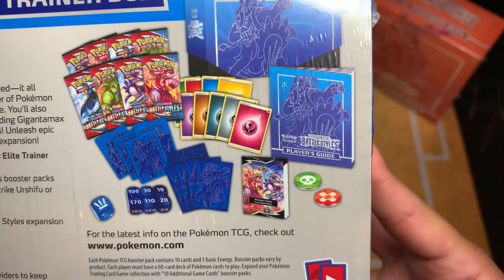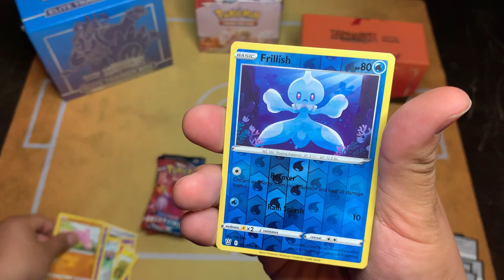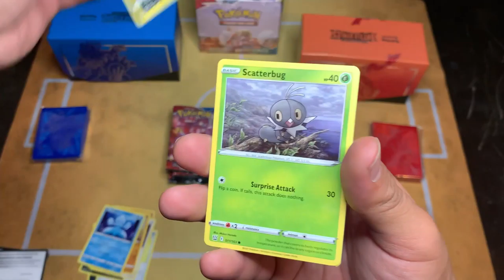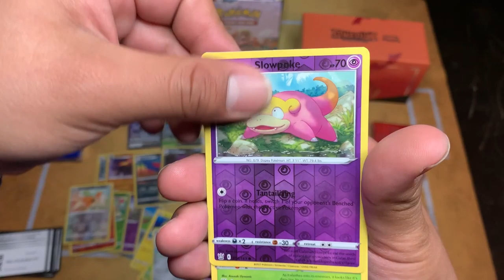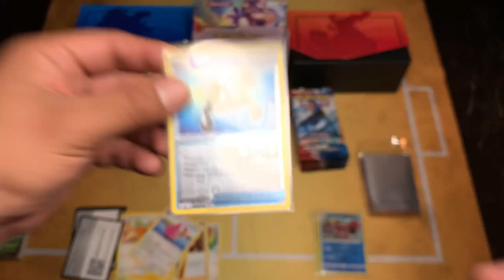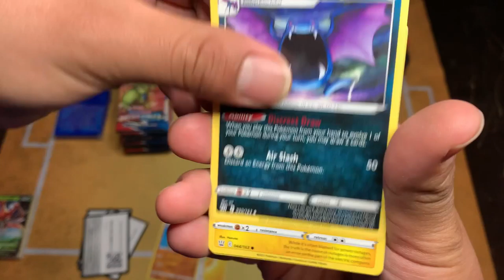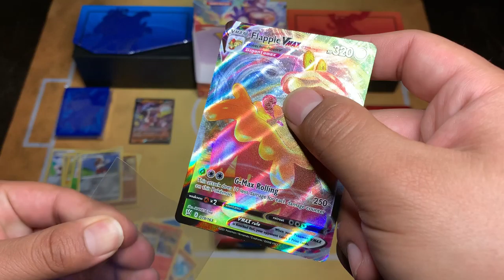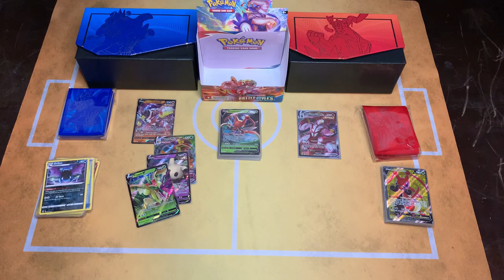Pokémon! Battle Styles!! Opening! Episode: 1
Whats Good Pokémon Fam!
Cueva Here With A Brand New Video.
Battle Styles Booster Box And ETBs Opening!

I Hope Everyone Enjoys The Video. I Haven’t Opened Any Pokémon Cards Since The Earlier Sets From 2002. Now Trying Pokémon 18Years Later.

“Comment” Below Are You Excited To Buy This Set?   Or Are You Only Chasing The Sleepy Tyranitar?